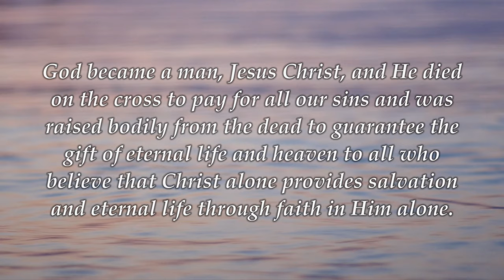The Gospel Message In Only One Sentence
This is intended to illustrate that a full gospel presentation can be delivered in just a few words :)